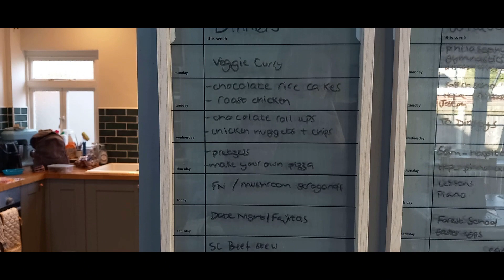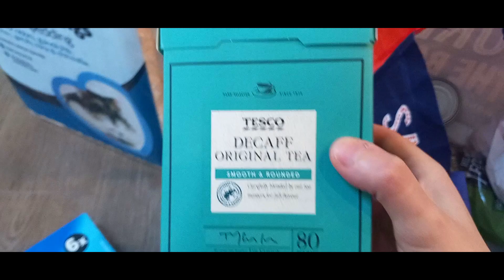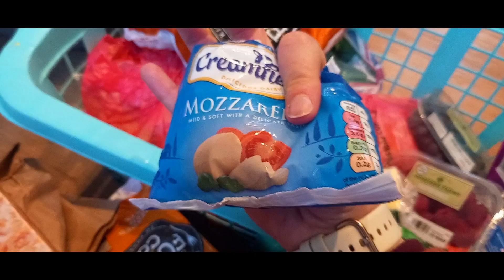Tesco grocery haul £121 - meal plan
Come and see what I bought this week